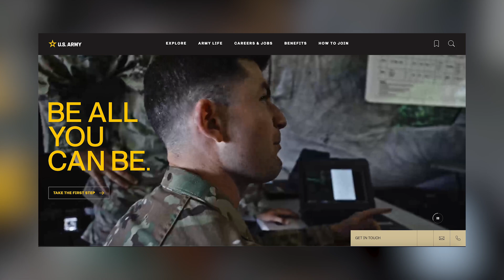U.S. Army Soldier-Athletes Chase Olympics Dreams This Summer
Media tour conducted in partnership with D S Simon highlighting how Soldier-athletes are serving their country in more ways than one as part of two of America's greatest teams: the U.S. Army and Team USA.